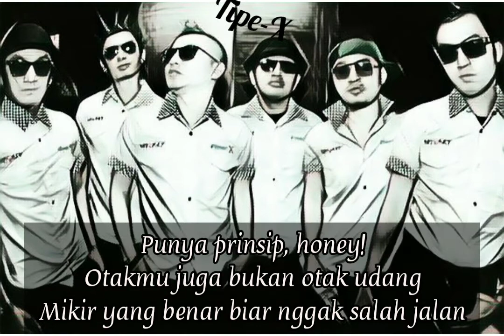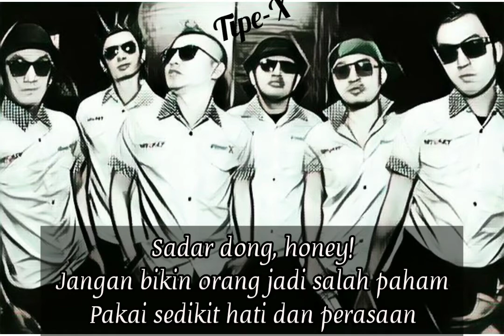TipeX - Sadar Dong Lirik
TipeX sadar dong,lagu sadar dong dari tipe-X mengajarkan untuk menggunakan hati dan perasaan,biar tidak jd orang dungu dan tidak berperasaan.